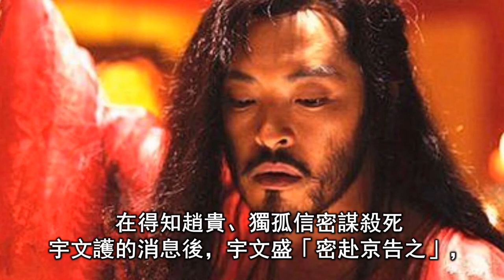獨孤信自殺真實原因：想殺宇文護，結果被宇文化及爺爺出賣